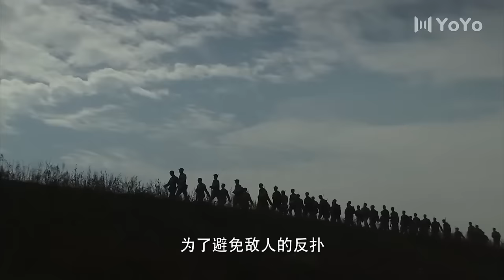【電影】日軍捉住傻小子，殊不知傻小子竟是八路軍，把日軍代入伏擊圈一網打盡⚔️ 功夫 | Kung Fu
WDXDJSLZZ          剧名（Drama Name）：【我的兄弟叫顺溜】